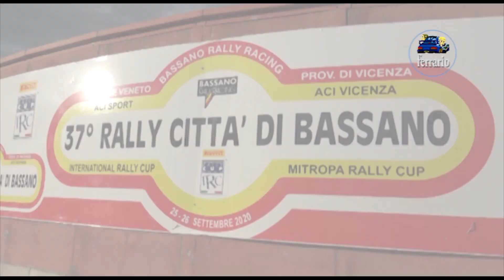CLIP 37° Rally Città di Bassano 2020 Ongaro-Maggiolino by Ferrario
I migliori passaggi esterni dell'equipaggio Ongaro-Maggiolino su Renault Clio N3 durante il 37°Rally Città di Bassano 2020 .